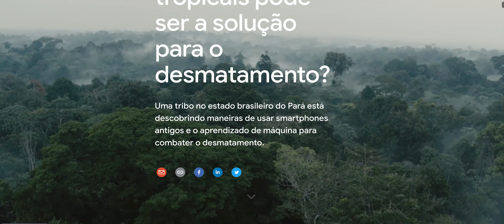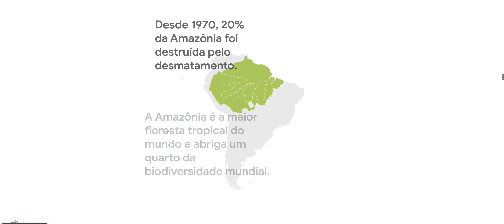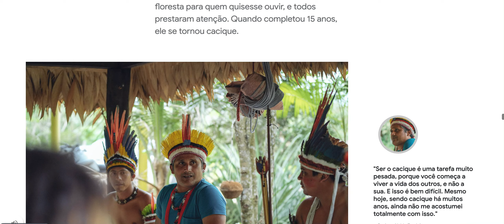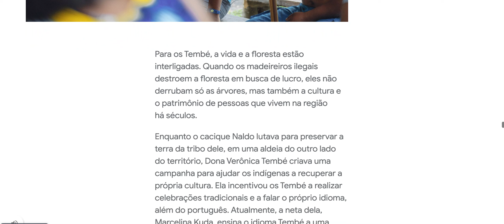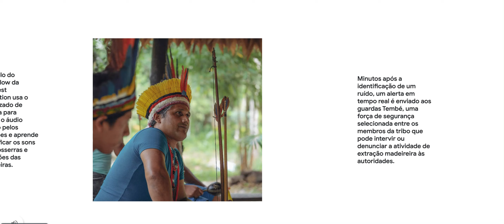Uma tribo do estado brasileiro do Pará está usando celulares para combater o desmatamento.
A Amazônia é a maior floresta tropical do mundo, abrigando um quarto da biodiversidade mundial.
Desde 1970, 20% da Amazônia foi destruída pelo desmatamento.
O povo indígena Tembé vive em 2.800 km² de floresta tropical no norte do Brasil. Mais de 30% de seu território foi desmatado pela pecuária, queimadas e extração ilegal de madeira.
“A maior marca da minha vida foi aos 8 anos, quando fui fazer a primeira vistoria [na floresta]. Naquela época, ouvíamos muito sobre madeireiros roubando madeira da nossa área e fiquei indignado ao ver pessoas roubando madeira, [então] nos mobilizamos.”